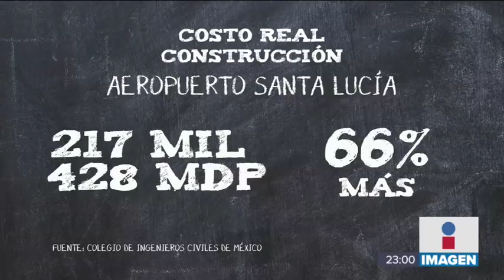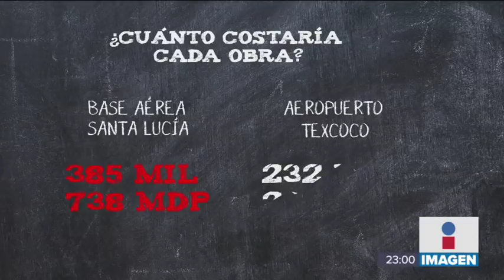Jiménez Espriu niega que Santa Lucía sea más caro que Texcoco | Noticias con Ciro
Jiménez Espriu, próximo secretario de Comunicaciones y Transportes, dijo que está mal el dictamen del Colegio de Ingenieros Civiles de México que asegura que el proyecto de Santa Lucía es 66% más caro que el de Texcoco.